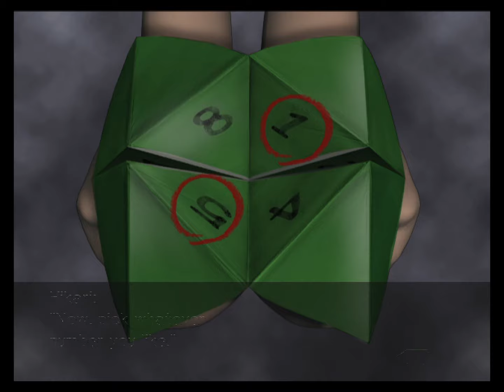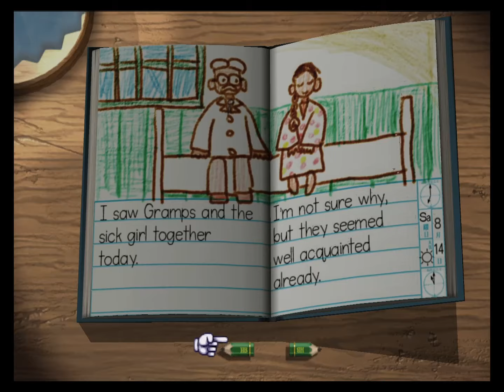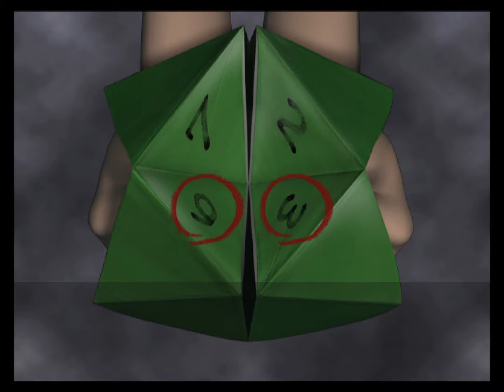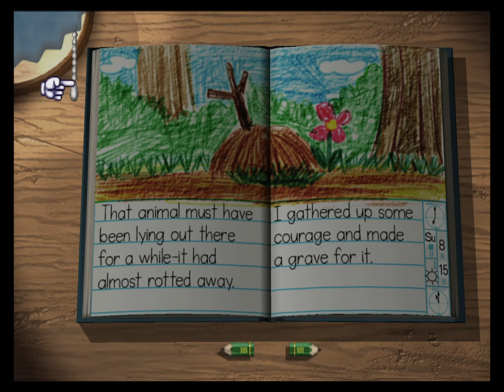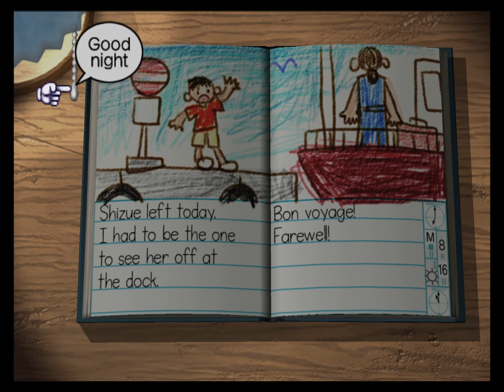Let's Play Boku no Natsuyasumi 2 - Episode 10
Farewells, reunions, and secret ice cream.